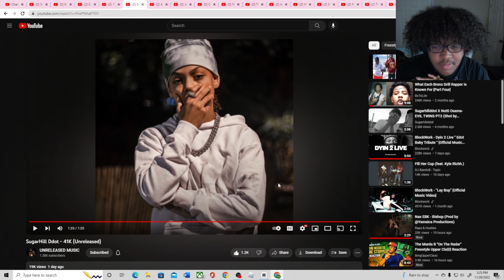SugarHill Ddot - 41K (Unreleased)(Reaction)